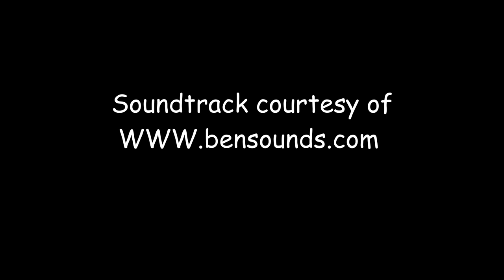ELEMENTOS The Board Game, Intro Movie Full Edition 1.5x playback speed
Elementos is a fast paced strategy game for two. Rules are easy and quick to learn but unleash a game with surprising strategic depth. Elementos is about setting traps, thinking ahead, exercising a neglected grey cell or two.  It's a head to head challenge taking place in a natural setting.
Elementos is a game for all; kids and adults – as long as you enjoy a little challenging fun.         All heads are invited!  We see Elementos as a universal game; easily understood no matter where you're from or what language you speak.
The idea behind Elementos is simple. We play in a world of 3 fundamental elements: Fire, water and a tree.. The 3 different elements complete a life cycle; fire takes tree, tree takes water, and water takes fire; the elements create a comfy state of equilibrium.  Thing is, each game piece is actually a two faced deceiving character since game pieces can be flipped to reveal a different element on their other side known only to their master.
These elements are potential carriers of your wand, which is the real star of the game.        Be the first player to advance the wand to the other side of the board – and you become an Elemaster, a winner of the game.
We took our time to develop a meticulous design. Carefully crafted, all game parts are made of wood with top quality prints (silkscreened). All art and graphics were delicately adjusted to keep Elementos naturally simple and pretty. With our audience in mind, we designed a portable game case you can take to the beach, take it to the park, keep it in your car or bring it to the bar. Feel free to take it to school, we're sure your teacher won’t mind.